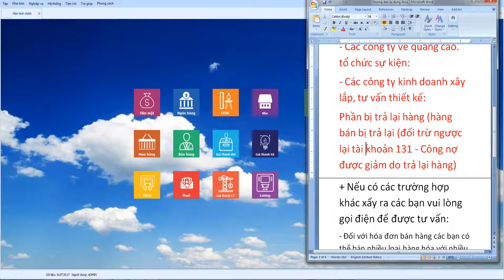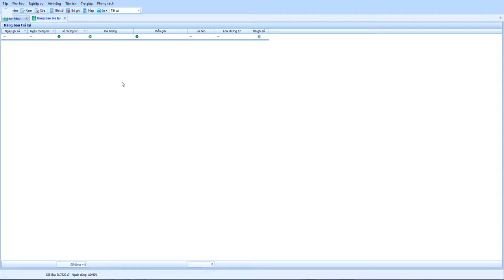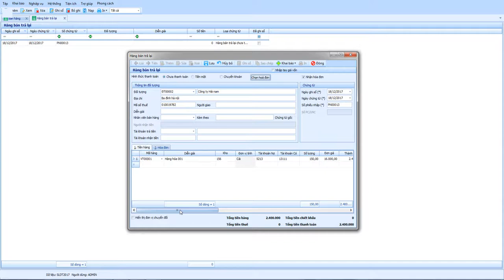Hóa đơn bán hàng - Hàng bán bị trả lại